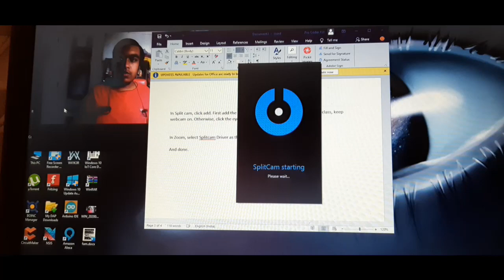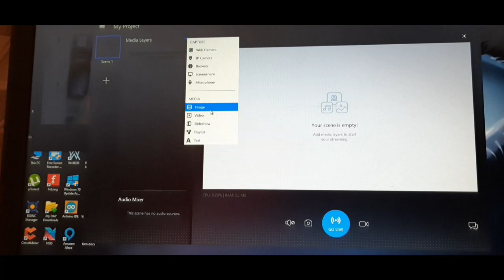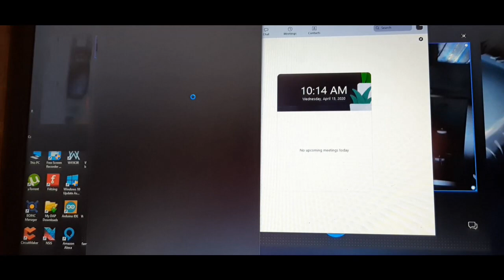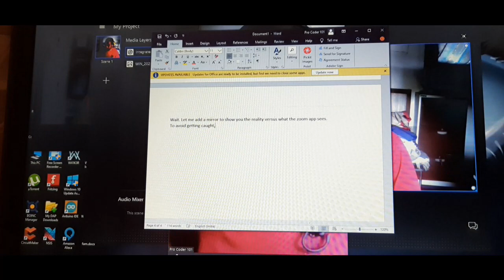Bunk Live Classes on Zoom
This video shows how to bunk zoom live classes but using your picture/short video instead of camera feed.